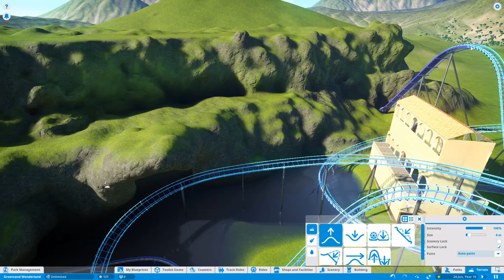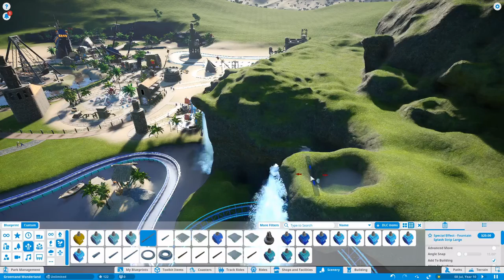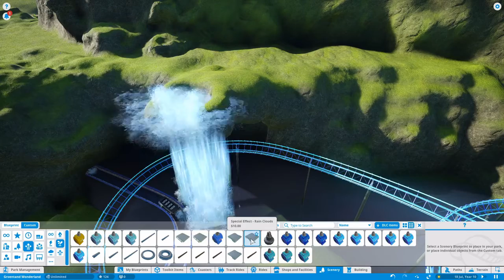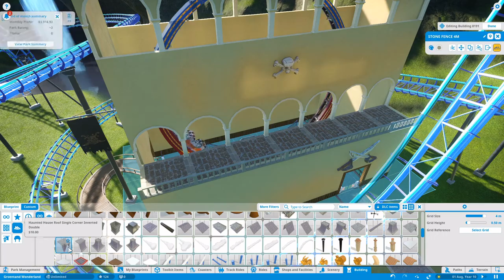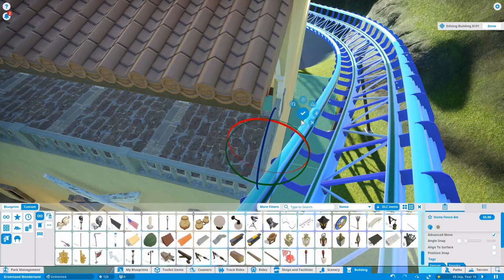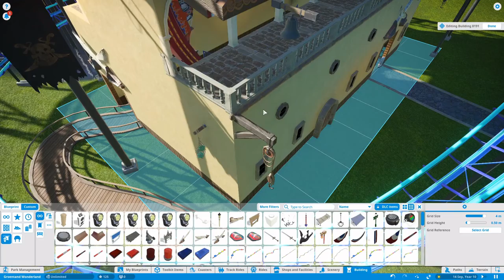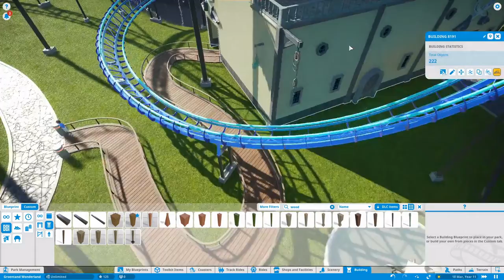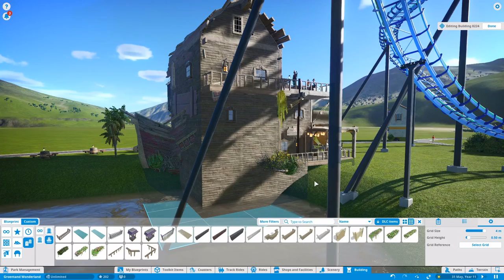#10 Captain Jack Sparrow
Eindelijk weer planet coaster!
Ik ben nog niet echt heel goed in het bouwen, maar ik doe mijn best om hier aan te werken.
Kan jij Captain Jack Sparrow vinden?
Veel kijkplezier.

Tot later,
Groentand

Credits:
Muziek: